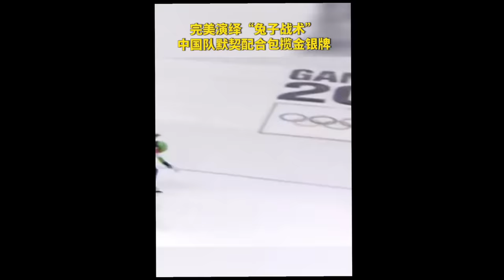笑暈：中國滑冰女孩戲耍韓國 兔子戰術搞懵所有對手巧奪金銀牌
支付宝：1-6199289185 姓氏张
比特币支持：1DENLHDnquKvxippEPg4tveQ3QtMdaGxbH
Pi币邀请码：YHZXT